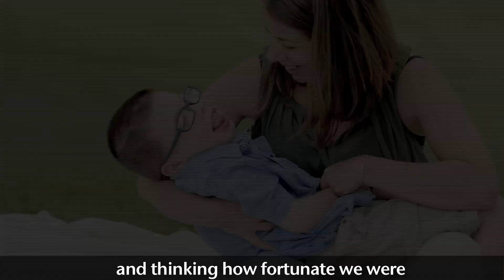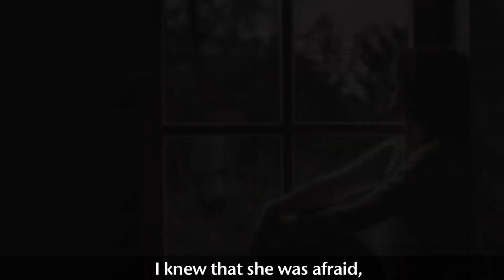The Arc JCC&GCC 2017 Summit of Hope - Tim & Mason